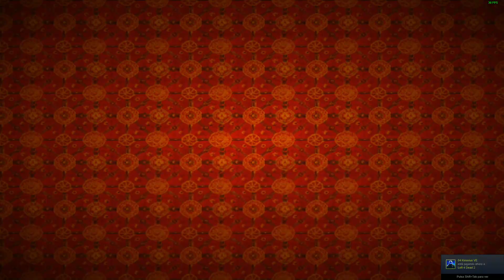Tomb Raider II - G.M. #23 Nightmare in Vegas (Bonus) (2021) [100%]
❤️ TR2 PC - Steam - 💻
Full Walkthrough with 100% kills, items and secrets.

I use Mods that fix the resolution and improve the quality of the cinematics. Besides TR2 I play The Golden Mask Expo too which is PC exclusive.
🎮. I also use Controller Companion soft (Steam Store) to bind keys, but you can also use freeware like joy2key and others.

Total Playtime with TR2 + GM (Expo): 579,29 minutes or 9.6 hours.

Advice and tips to enjoy this anachronic jewel:

🤠 Explore and play by yourselves and only use the guides when you are stuck or want to collect or items and secrets.
🤠 Do play with a controller.
🤠 Save often and never use the same slot.
🤠 Avoid the pistols as soon as you get other weapons. You will float on ammo except for the shotgun.
🤠 Do heal yourselves often.
🤠 If enemies are tough try climbing a high platform.
🤠 instead of turning back with directions try rolling back, it's faster.

 🦊🦊Spanish🦊🦊

❤️ TR2 PC - Steam - 💻
Full Walkthrough con 100% kills, items y secretos.

Juego con Mods que mejoran la resolución y calidad de las cinemáticas. También juego la expansión exclusiva de PC: The Golden Mask.
🎮. Utilizo además el Controller Companion (tienda de Steam) para configurar los controles, pero también pueden usar freeware como joy2key u otros.

Duración total de TR2 + TGM (Expo): 579,29 minutos o 9.6 horas.

Recomendaciones y consejos para disfrutar esta joya atemporal:

🤠 jueguen por su cuenta y solo usen la guía cuando se traben o quieran recolectar todos los ítems y secretos de un nivel.
🤠 jueguen con un mando.
🤠 graben continuamente y en distintas ranuras, nunca sobre la misma.
🤠 Usen las demás armas y eviten las pistolas, con excepción de la escopeta, van a terminar el juego con exceso de municiones.
🤠 usen los botiquines constantemente para curarse.
🤠 si los enemigos son duros intenten escalar una plataforma para disparar desde un lugar seguro.
🤠 en lugar de girar con el mando utilicen la acción rodar 180º que ahorra tiempo.